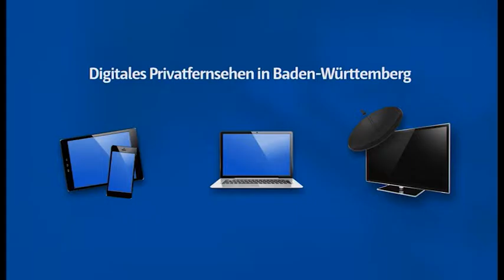Bauen und Wohnen - Sendung 43/2015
Mantel fürs Haus – Welche Fassaden-Materialien gibt es und welche schützen Ihr Eigenheim am besten.

Geheimnis im Grünen – Wie wohnt es sich in einer Villa zwischen Allgäu und Bodensee.

Und

Licht ins Dunkel – Was können LED-Lampen und wie viel Energie und Kosten sparen Sie damit wirklich.